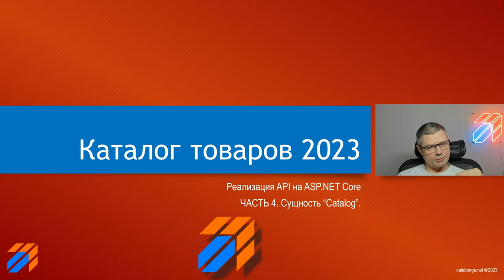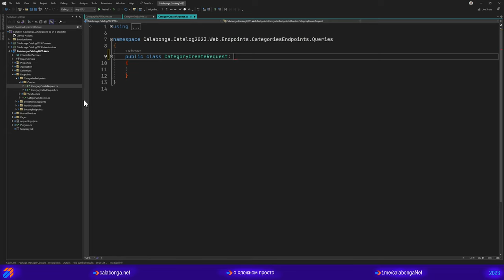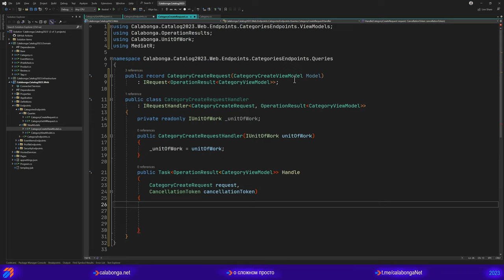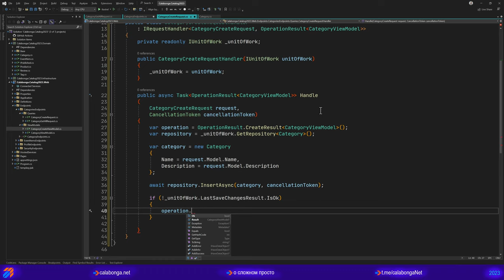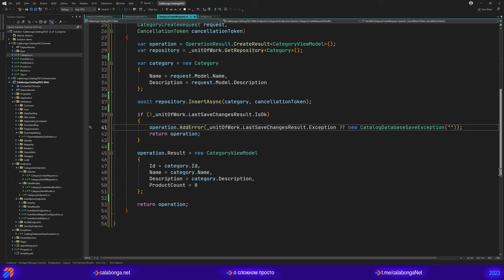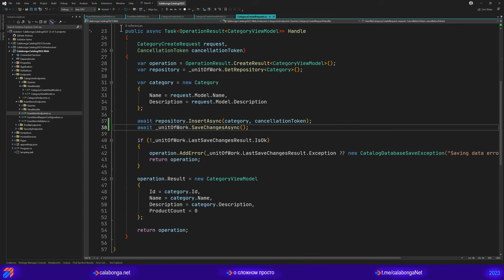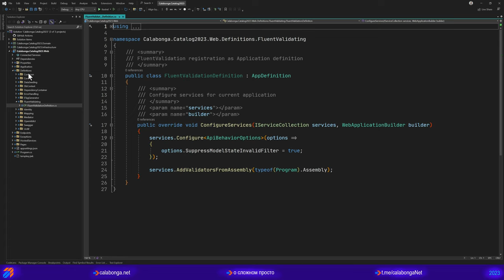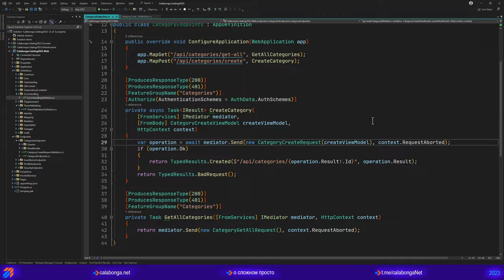Каталог товаров 2023 (4)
Вы этом видео создадим метод создания Category, с валидацией и маппингом.